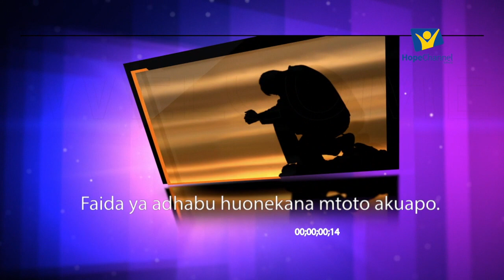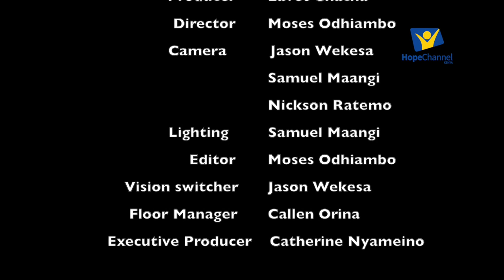Ufahamu wa ngono miongoni mwa watoto